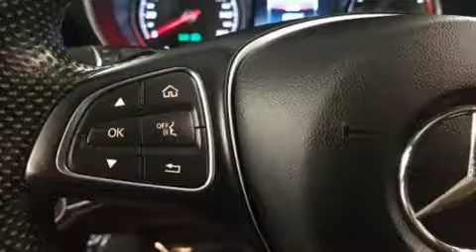2015 Mercedes-Benz C-Class C 300 4MATIC in Dedham, MA 02026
Come test drive this 2015 Mercedes-Benz C-Class. This 4 door, 5 passenger sedan has not yet reached the 20,000 mile mark! Under the hood you'll find a 4 cylinder engine with more than 200 horsepower, providing a smooth and predictable driving experience. Well tuned suspension and stability control deliver a spirited, yet composed, ride and drive The engine breathes better thanks to a turbocharger, improving both performance and economy. Mercedes-Benz prioritized practicality, efficiency, and style by including: front and rear reading lights, a built-in garage door transmitter, an automatic dimming rear-view mirror, automatic dimming door mirrors, power front seats, rain sensing wipers, and air conditioning. Mercedes-Benz also prioritized safety and security by including: head curtain airbags, front side impact airbags, traction control, brake assist, anti-whiplash front head restraints, ignition disabling, an emergency communication system, and 4 wheel disc brakes with ABS. This car was designed with safety in mind, allowing you to drive with even greater assurance. We pride ourselves in consistently exceeding our customer's expectations. Please don't hesitate to give us a call.